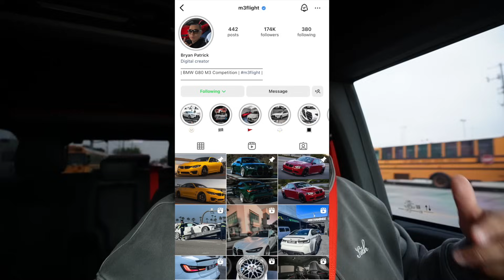Saying Goodbye to the Braptor...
lifewithkg
lifewithk
life with kg
kg bmw